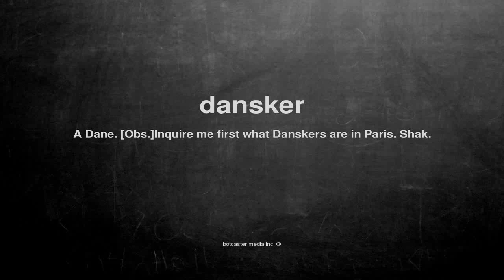What does dansker mean